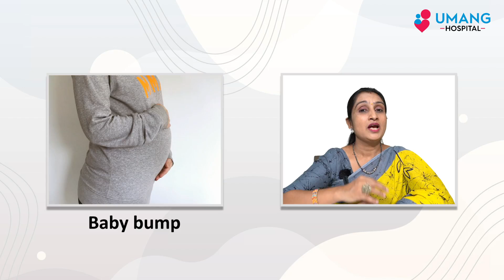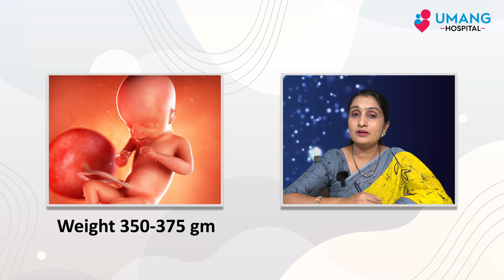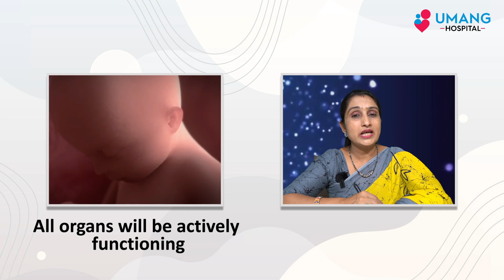21st Week of Pregnancy | गर्भावस्था का २१ वा सप्ताह | Dr. Asha Gavade | Umang Hospital | Pune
प्रेगनेंसी का २१ वा सप्ताह आपका कैसा रहेगा ? इस विषय को लेकर आज के वीडियो में आपको डॉ आशा टिप्स बताएंगी |

प्रेगनेंसी के २१ वे सप्ताह में आप कौनसे स्टेज में रहेंगे, आपके बॉडी में क्या नए सिम्पटम्स रहेंगे, आपके बच्चे का ग्रोथ कहा तक पहुचा रहेगा, आपको कौनसे टिप्स फॉलो करने है ये सभी प्रश्न को लेकर आपको इस वीडियो में जानकारी प्राप्त होगी |

सबसे पहले हम होनेवाले बच्चे के बारे में देखते है | २१ वे सप्ताह में बेबी की हाइट २० से २२ सेंटीमीटर याने एक बड़ा बनाना जितना बच्चा होगा | बच्चे का वजन ३५० से ३७५ ग्राम तक रहता है। बच्चे के सभी ऑर्गन्स एक्टिवली वर्क करने लगते है जेसे के बच्चा का खाना निगलना, मूवमेंट करना, करवट बदलना ये सभी बदलाव बच्चे मे होते है।

प्रेगनेंसी के इस दूसरे ट्रायमिस्टर में आप का ५वा महीना ख़तम हुआ है और ६वा महीना शुरू हुआ है। २१ वे सप्ताह में आप मे क्या बदलाव रहेंगे। प्रेगनेंसी के २१ वे सप्ताह में आप काफी हैप्पी और बहोत कम्फर्टेबल फील करते हो | इस सप्ताह मे आप की भूख काफ़ी बढ़ जाती है और आप का वजन भी बढ़ता है। ये रेगुलर सिम्पटम्स आप के कंटिन्यू रहते है। इस सप्ताह मे कुछ नए बदलाव जेसे की Varicose veins और हातो पे, पैरो पे, उंगलियों पे, फेस पे सूजन बढ़ने लगते है। आप का बैक पैन वाइट डिस्चार्ज भी बढ़ जाता है । २१ वे सप्ताह में दिए हुए टिप फॉलो करे | जो भी सिम्पटम्स परेशान कर रहे है उस को ठीक करे ।

हम आशा करते है कि आपको ये वीडियो पसंद आया होगा |